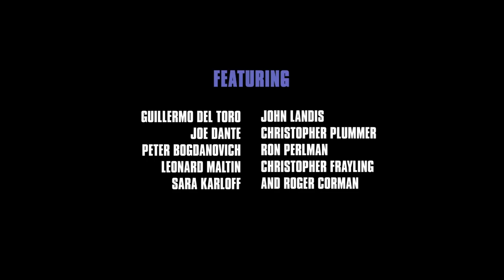BORIS KARLOFF THE MAN BEHIND THE MONSTER Trailer (2021)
Beginning just before his debut as Frankenstein’s creation, BORIS KARLOFF: THE MAN BEHIND THE MONSTER compellingly explores the life and legacy of a cinema legend, presenting a perceptive history of the genre he personified. His films were long derided as hokum and attacked by censors. But his phenomenal popularity and pervasive influence endures, inspiring some of our greatest actors and directors into the 21st Century – among them Guillermo Del Toro, Ron Perlman, Roger Corman & John Landis all of whom and many more contribute their personal insights and anecdotes.